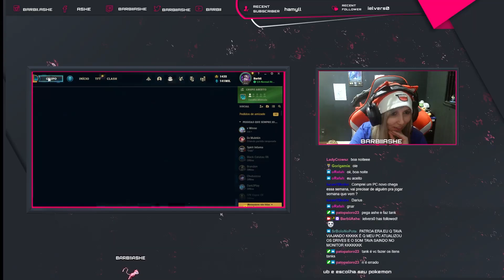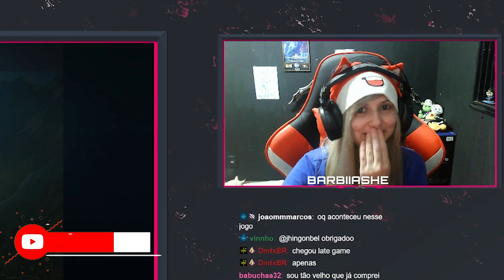ASHE TANK DA BOM? - LOL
Live todos os dias as 20h no site roxo : barbiiashe